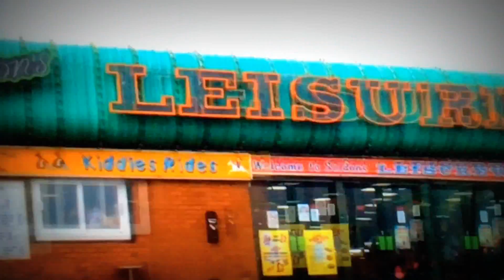River Wear | Fishing | Week 2 Pt 2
I CAUGHT A FISH!